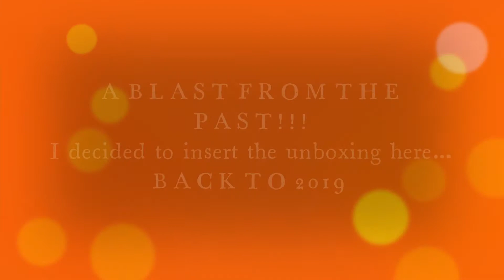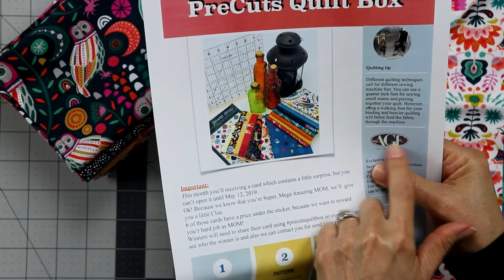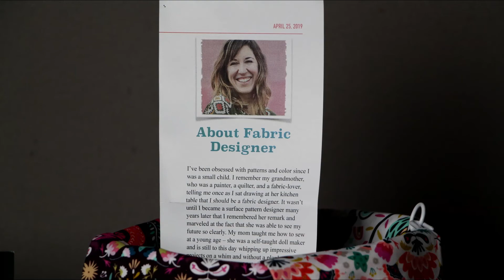Unboxing quilting fabrics for Cross Roads Quilt